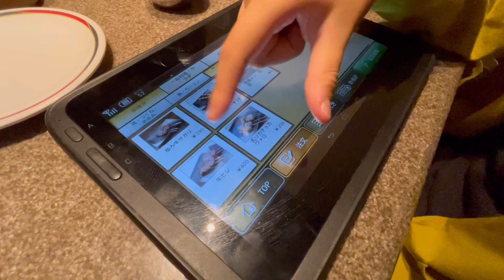[삿포로 맛집] 꼬치구이!! 쿠시도리/札幌串鳥/SAPPORRO Kushi Dori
안녕하세요^^
오늘은 삿포로 꼬치구이 맛집!! 쿠시도리를 소개하려구요~
일본의 대중적인 꼬치구이 전문점이예요^^

삿포로 놀러 오시면 꼭 들러서 타임세일하는 레몬사와~ 도 드셔보세요!!

다음엔 좀 더 심혈을 기울여 만드는 숨은 꼬치구이 맛집도 소개해 드릴게요~ 기댜하세요!

hello ^^
 Today I’m going to introduce Sapporo Yakitori restaurant!!  It names [KUSHI DORI ] This is a popular Japanese yakitori restaurant.

 If you come to Sapporo to play, be sure to stop by kushidori and try the time sale Lemon Sawa!! (It’s a sour taste cocktail of Japan)

Next time, I'll introduce you to a hidden skewer restaurant that puts more effort into making it!

こんにちは^^今日は串焼きグルメ！
串鳥をご紹介します～
日本の大衆的な串焼き専門店です^^

タイムセールのレモンサワーサイコ！

また、他の焼き鳥店も紹介したいと思います。ではまた！